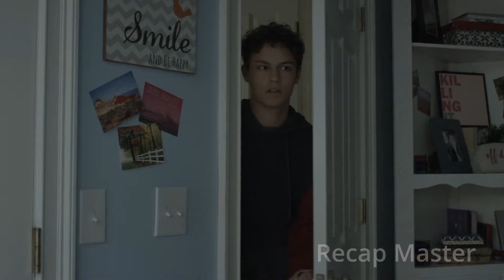Heartbreaking Story: Daughter Locked Away by Father For 20 Years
A girl named Sara who’s eagerly waiting for her 18th birthday imprisoned by her father in a basement for almost 20 years.

Her mentally sick father rapes her repeatedly and she gives birth to 3 children alone in the basement. Based on a true event!